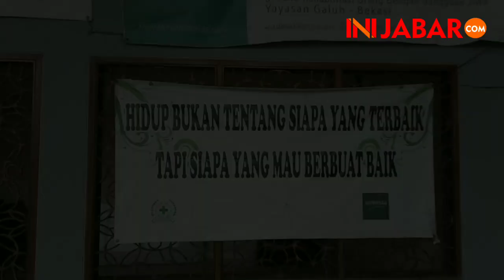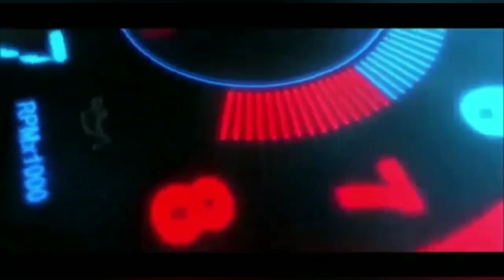DIbentak ODGJ, Ichsan Tamimy Berbagi Kasih di Yayasan Galuh Bekasi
Yayasan Galuh Bekasi merupakan tempat rehabilitasi bagi Penyandang ODGJ (orang dengan gangguan jiwa).